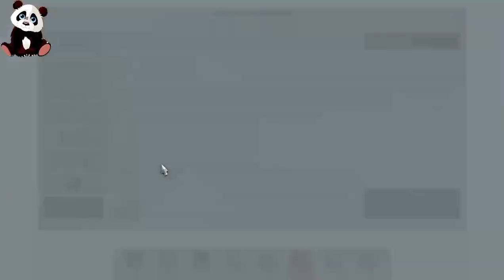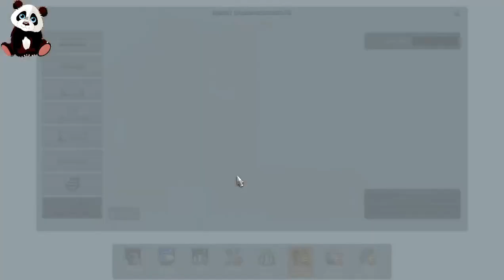Euro Truck Simulator 2 Panda Gabesszal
Sziasztok
Dobj egy Like-ot és egy megosztást ha már itt vagy

Chat szbályzat:
1.Légy tisztelettel mindenkivel!
2.Ne káromkodj, elég szép a Magyar nyelv, legyél kreatív!
3.Illegális dolgokat ne ossz meg.
4.Csak akkor segíts a streamernek, ha Ő kifejezetten erre kér!
5.Ha valami nem tetszik, vagy gond van, jelentsd a fórumon a moderátor csoportnál.
6. Más YouTuber/Streamer hirdetése tilos!
7. A streamer és a moderátorok szidása tilos!
8.A kérdések és kommentek kapcsolódjanak a live témájához!
Gondolom ti sem szívesen néztek egy olyan Farming Simulator live-ot, amiben a Phasmopobia-ról van szó.